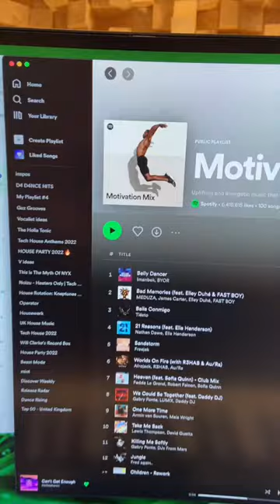Massive playlist support on Spotify this weekend. Tom & Collins • Hollaphonic - Honey [Insomniac]